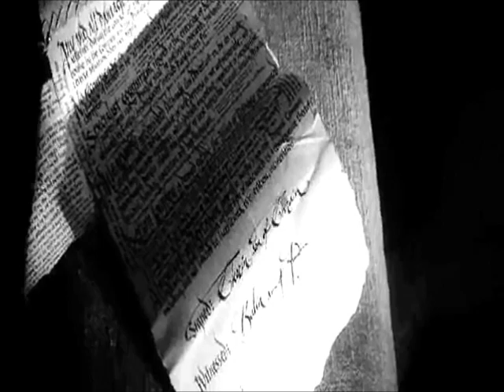Bilbo Baggins ♦ Paradise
There's no reason. I was writing a Bagginshield and I stopped myself to make this.
I hope you enjoy it! Thanks!